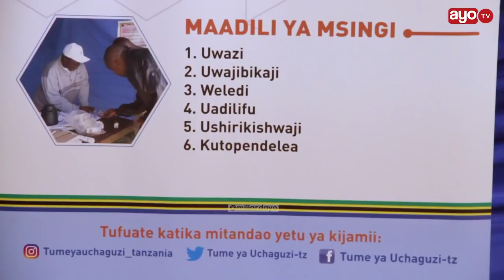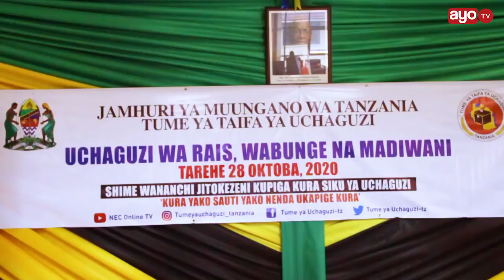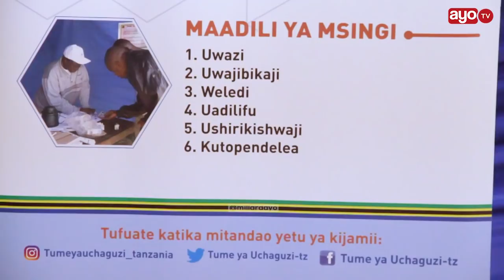IDADI YA WATANZANIA WALIOJIANDIKISHA KUPIGA KURA OCT 28, 2020, "SHERIA ZA NCHI HAZIJASIMAMA" NEC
Tume ya Taifa ya Uchaguzi (NEC) imekutana na wadau kutoka taasisi mbalimbali Mwanza kutoa uelewe juu ya umuhimu wa kujitokeza kupiga kura kwenye Uchaguzi Mkuu wa October 28, 2020